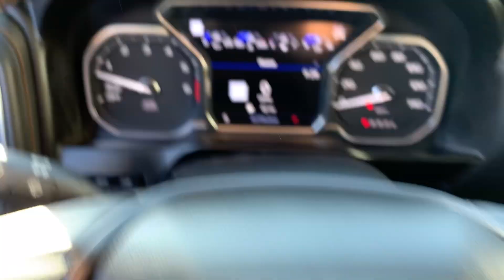Stock 1755DS 2021 GMC AT4 3GTP9EEL9MG170900